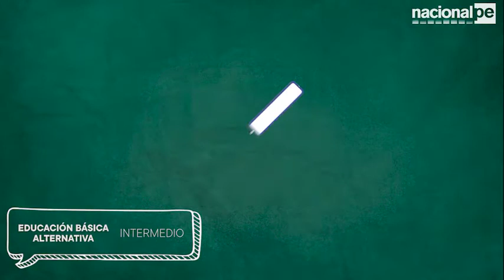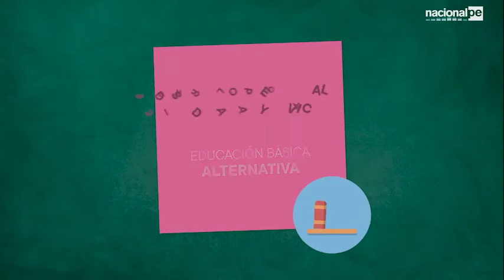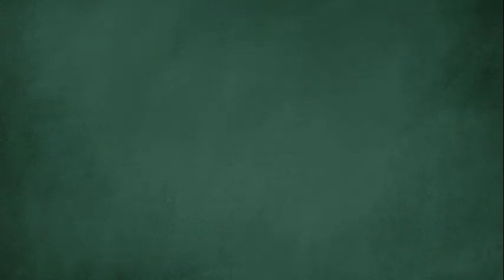APRENDO EN CASA - EBA - 11/08/20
Sesión 34 Comun. -  DPC Intermedio
Conocemos el significado de sentirse sano o enfermo desde cada cultura